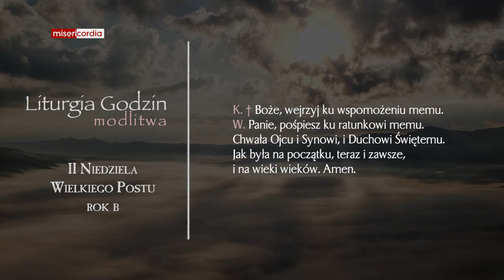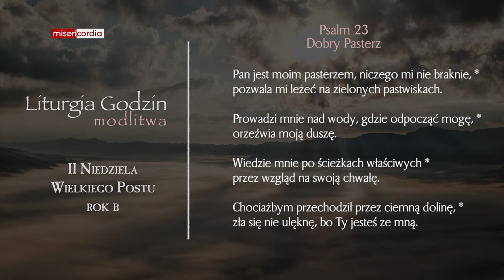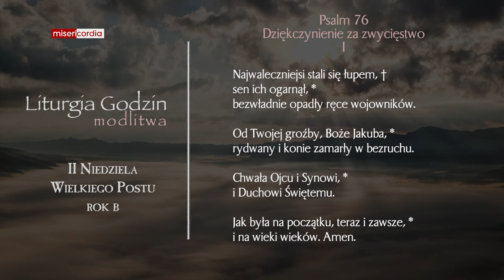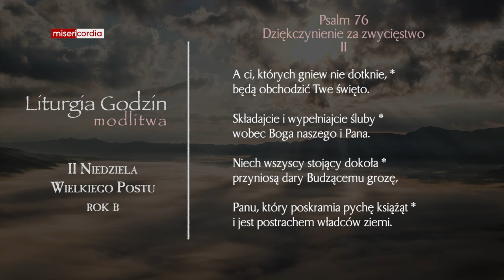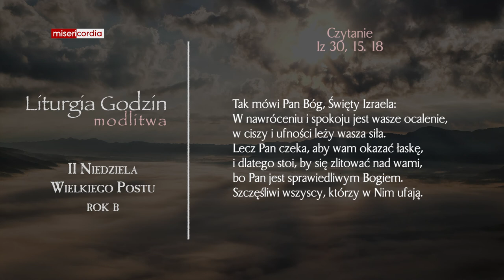Liturgia Godzin | Modlitwa Południowa | II Niedziela Wielkiego Postu (rok B)